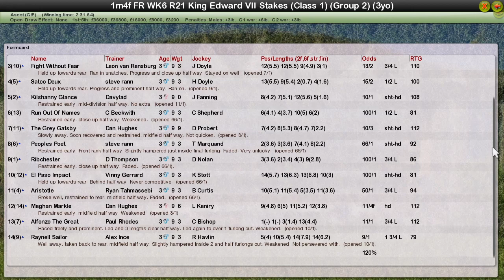FR WK6 R21 King Edward VII Stakes